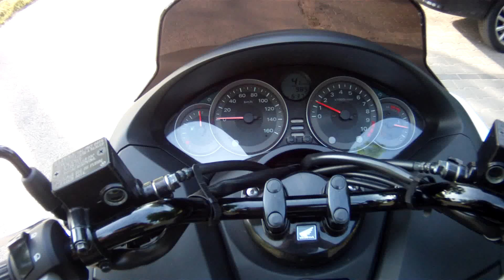ja i forza